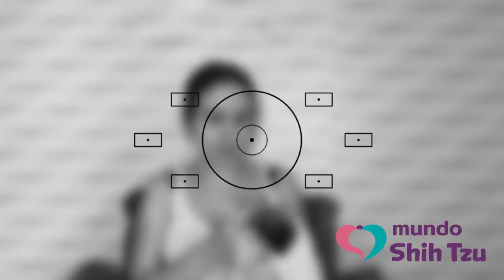Meu cachorro desaprendeu a fazer xixi no lugar certo | O que fazer?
Seu cachorro "desaprendeu"  a fazer xixi no lugar certo? Isso acontece por vários motivos que compartilho com vocês nesse vídeo e também o que fazer para ele "reaprender"

Se você quer aprender mais sobre o mundo do seu Shih Tzu clique no link e conheça o Guia do Shih Tzu